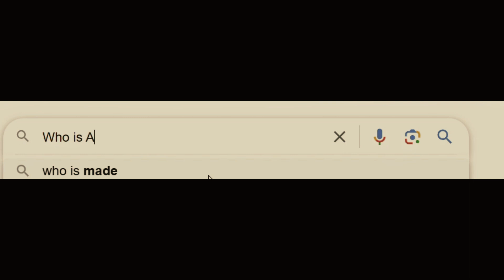Who is Anaximandros? | UNLIMITED FIGHTS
The script for this video was checked with plagiarism software and received a score below 10 %. Apart from that, this script was also checked with the online checking site, Duplichecker, and got a score below 10%. Scale scores below 10% are considered good or acceptable.

All recordings, images and music used in the WhoareYouFriends channel are sourced from free online media sites.